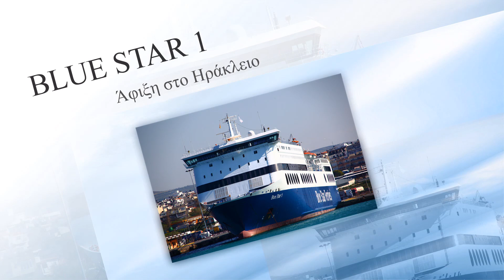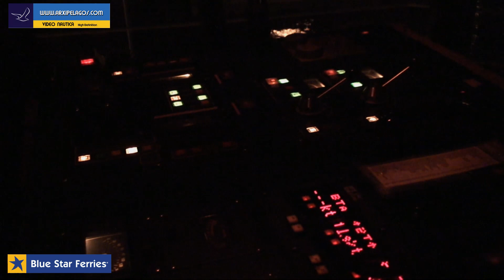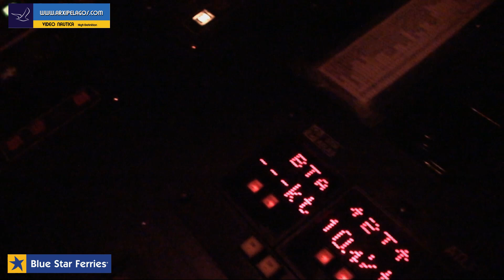BLUE STAR 1: Άφιξη στο Ηράκλειο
Δείτε το πλήρες αφιέρωμα του BLUE STAR 1 πατώντας τον σύνδεσμο

ΣΑΣ ΕΥΧΑΡΙΣΤΟΥΜΕ!